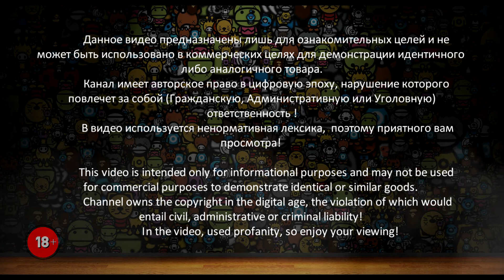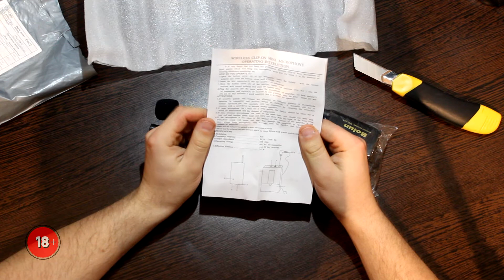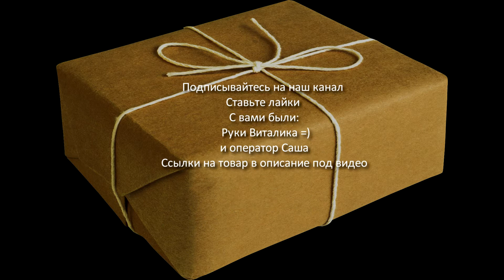Эпизод #5 микрофон-передатчик беспроводной приемник обзор Microphone Wireless Transmitter Receiver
Товар из эпизода:
- микрофон-передатчик беспроводной приемник. Пишут что для учителя, но помехи при передачи через FM очень сильные! Я использую с него только микрофоном)